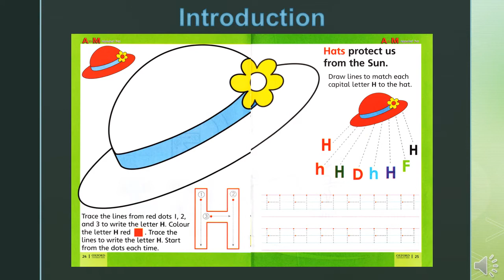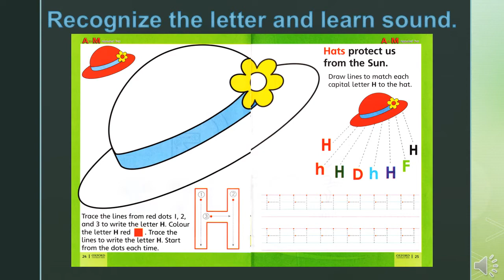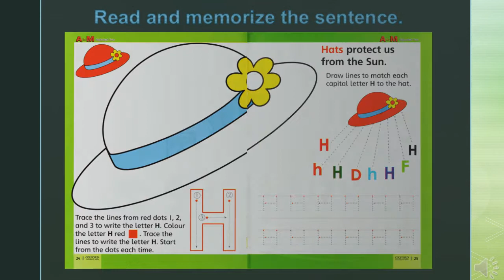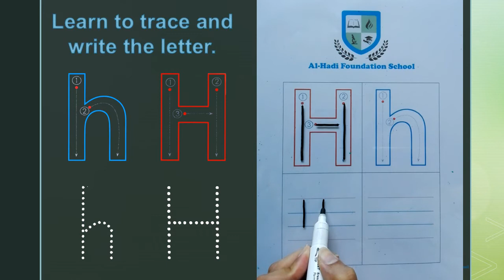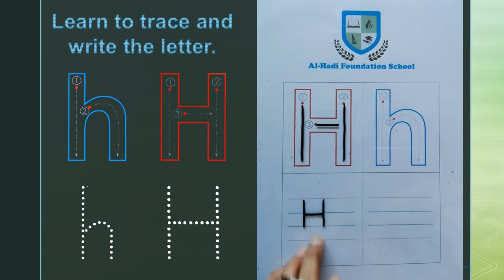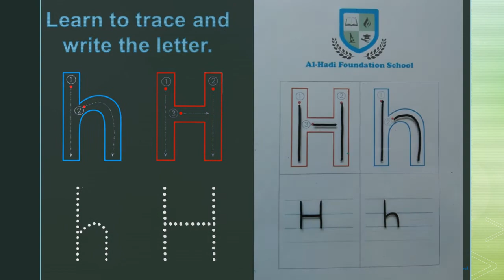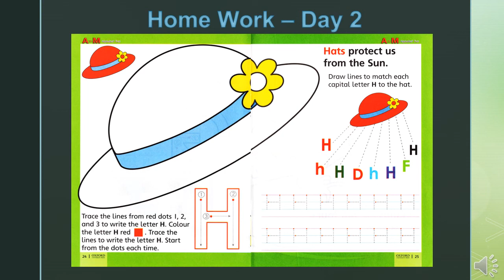Nursery - Alphabet Fun A to M - Letter Hh - July 01